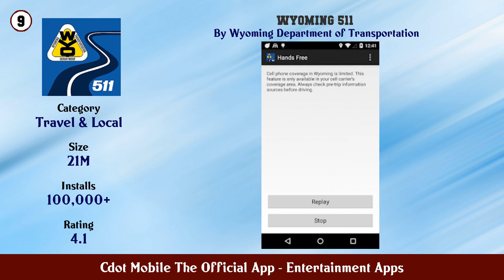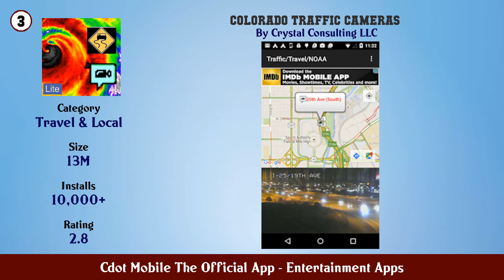Top 10 Cdot Mobile The Official App Android Apps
In this video we have listed Top Cdot Mobile The Official App Android Apps. This video is for information and reference purpose only.